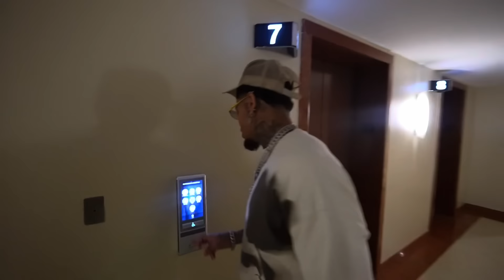She Wanted Me To CRUSH HER on the Strip!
Go Download My New Single “ Put That On Me”